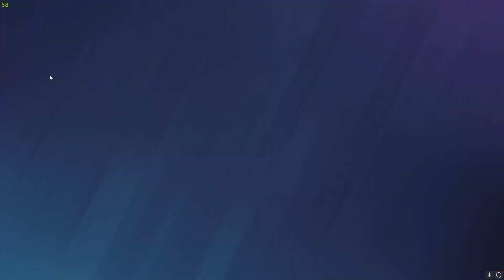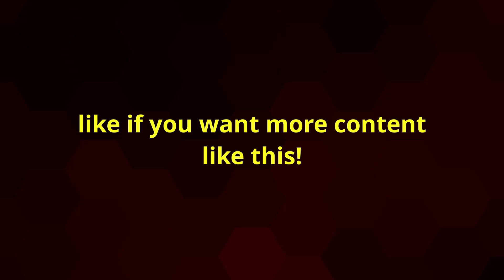Rainbow Six Siege with the boys episode 1, part 1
A bunch of lads messing about on siege. Watch for a laugh.

This is my first proper video uploaded to YouTube, I hope you enjoy it!